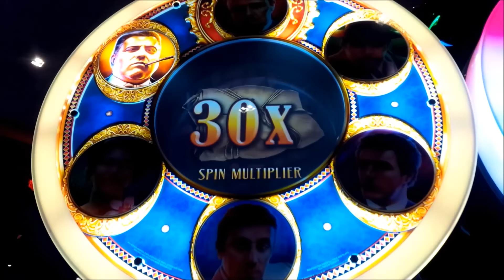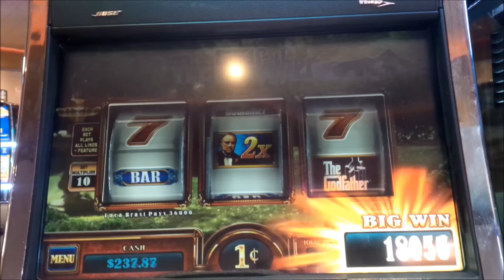The Godfather Slot - BIG WIN BONUS - AWESOME SURPRISE!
The Godfather slot machine by WMS comes through, Yeah!

This version of the Godfather slot is from WMS's "3RM" slot series which has "Transmissive" mechanical reels for at least what I find to be an entertaining experience. Other slots in this series include the very popular titles such as Willy Wonka, Lord of the Rings, Wizard of Oz and recently The Flintstones!

Each of the games is similar is some respects, requiring the player to trigger the bonus and then randomly awarding a specific bonus or additional spins. If you are awarded additional spins, this will allow for multiple bonuses and even retriggers if you are lucky!  It sounds more complicated than it is with the games all very similar and yet different enough so they all can be separately enjoyed.

In this slot video, you'll see the Luca Brasi Bonus, which is almost certainly the bonus game where the most can be won, although many times you end up with a big zero. Basically you get one spin multiplied randomly between 10x and 30x.  This bonus spin isn't like any typical spin in the game, though, as it's weighted to make great line hits extremely unlikely.  This time though, I can't complain, Enjoy!